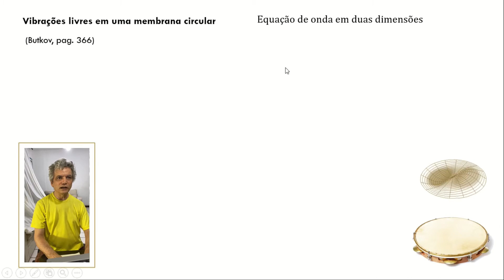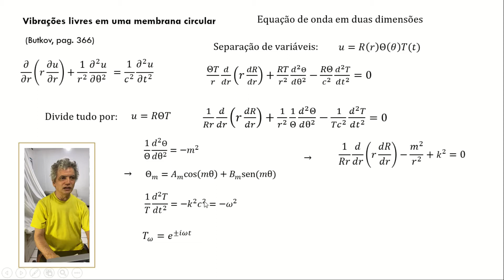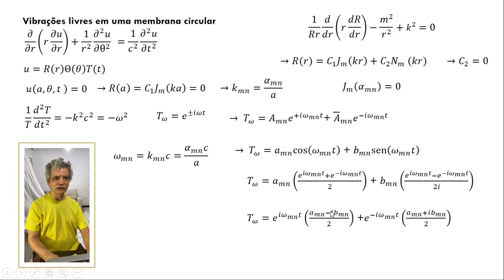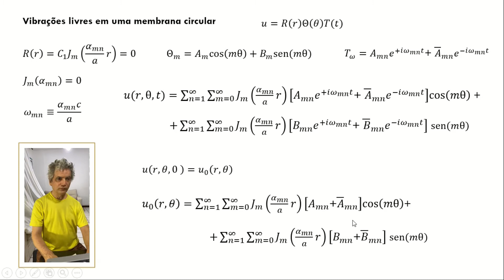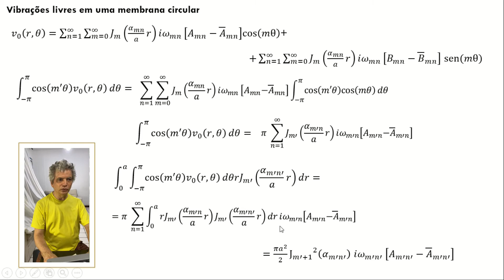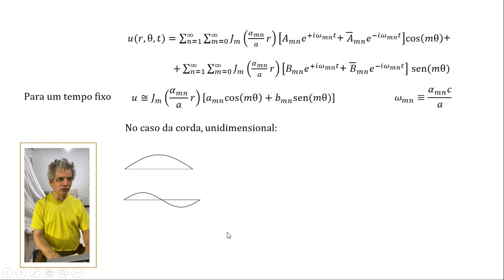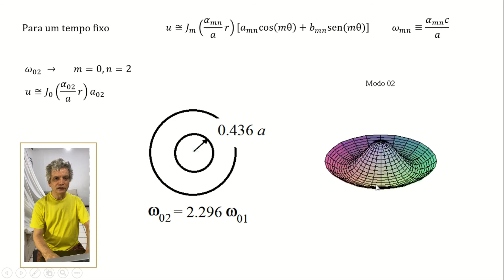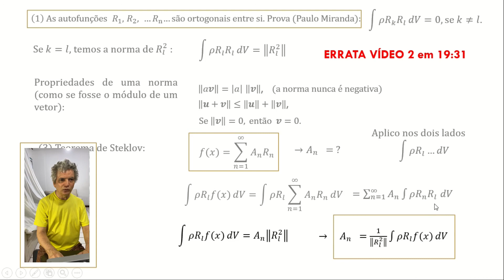Métodos B - Vídeo 14 - Vibrações numa membrana circular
Resolvemos o problema de achar a função que descreve as vibrações numa membrana circular, dados os valores iniciais da função e de sua derivada. Explico em detalhes como o Butkov faz isso.
ERRATA: Em 15:54 a ordem do dr e d teta está trocada. Precisa ser o contrário para ficar claro quais são os limites de integração.

    Vou publicar uma série de vídeos para o curso de Métodos em Física Teórica B (Física Matemática 2), do Instituto de Física da Universidade Federal da Bahia, por ocasião do semestre suplementar, online, por conta da pandemia de 2020.
    Como o curso será mais compacto que o normal, vou centrar no problema de Sturm-Liouville e daí chegar nas equações de Bessel e Legendre, destacando a importância da relação do problema de Sturm-Liouville com expansões em séries.
   Meu nome é Gildemar Carneiro dos Santos, fiz graduação e mestrado no IF da USP, e mestrado e doutorado na Universidade de Nagoya, no Japão. Ensino na UFBa desde 1994.